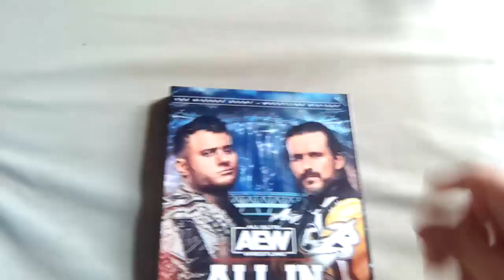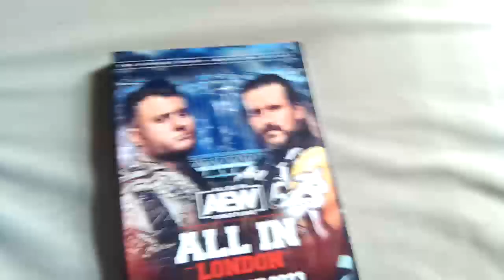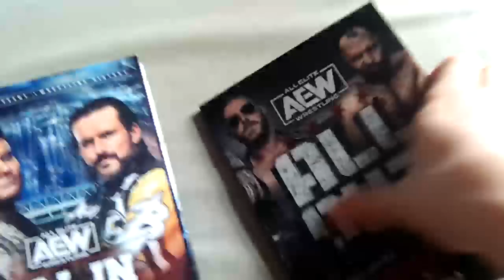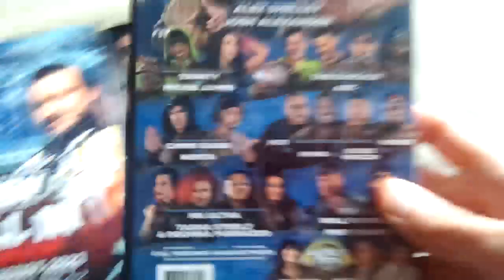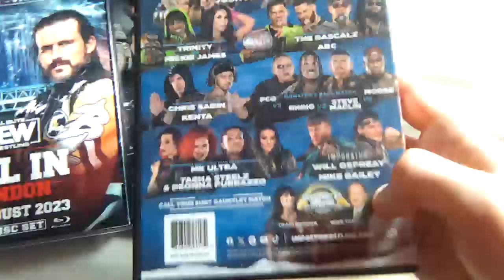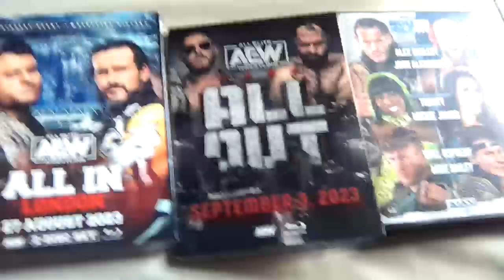AEW All In London, All Out & Impact Bound For Glory 2023 DVD/Blu Ray Pickups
on Today's Pickups video

I take a look at my latest AEW & Impact Wrestling DVD & Blu Ray Pickups from wrestlingstore

kicking off with AEW All In London from August 27th 2023 Headlined By MJF Defending the AEW World championship against Adam Cole plus more

also
AEW All Out 2023 from September 3rd 2023 headlined By Orange Cassidy defending the international championship against Jon Moxley plus more

and finishing off with
Impact Wrestling's final ppv as impact Wrestling
Bound for glory 2023 from October 21st 2023 headlined By Alex Shelley defending the impact World Heavyweight Championship against Josh Alexander